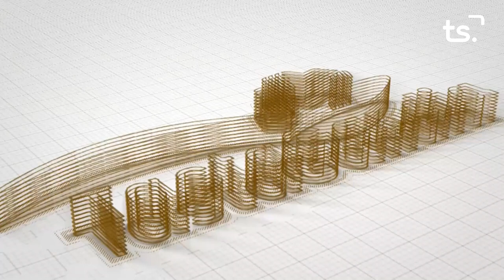SHOWCOOKING LA CUINA DE KARLOS